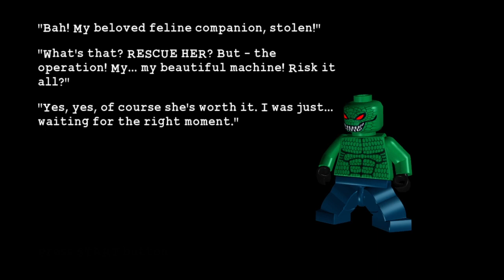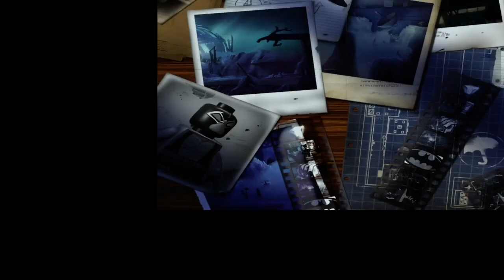Lego Batman: The Videogame - Episode 24: A Daring Rescue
The Penguin & Killer Crocs are on a mission to save Catwoman from the Police